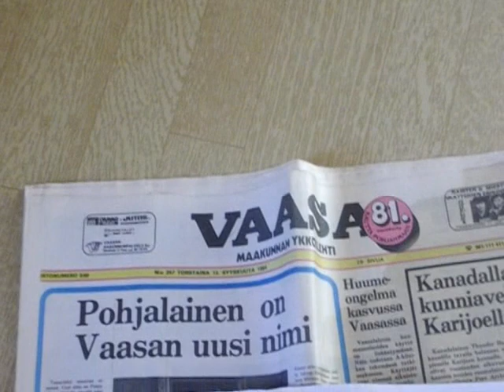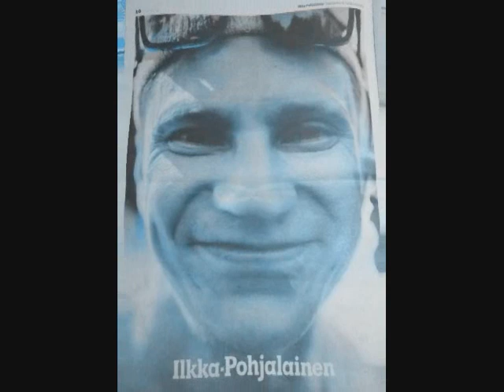SUNNUNTAIN IlkkaPohjalainen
Ilkka Pohjalainen seuraa toisten esimerkkiä jättää sunnuntailehden tekemättä,mutta pitää hinnan samana.Ihan sama kun markariinirasiasta otetaan 50 gramaa pois ja pidetään hinta samana.Mielestäni tämä on jonkinlaista huijausta.Lehti toki ilmoitti että sunnuntailehti jää pois,mutta margariinivalmistaja tuskin ilmoittaa.